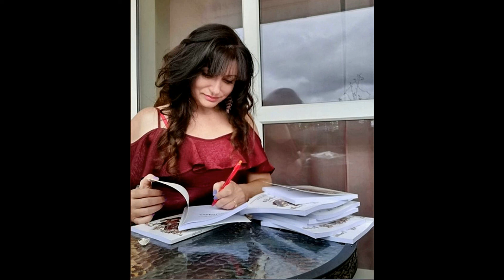Gość radia Oko – Agnieszka Kuchnia Wołosiewicz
Gościem radia Oko była Agnieszka Kuchnia-Wołosiewicz. Nauczycielka, autorka książek, wierszy, piosenek, redaktor tekstów. Posłuchajcie.